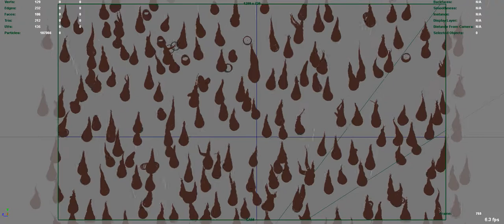Dropplet Simulation_Playblast